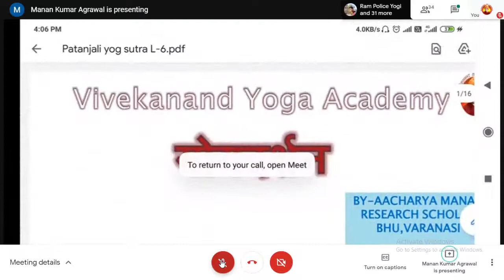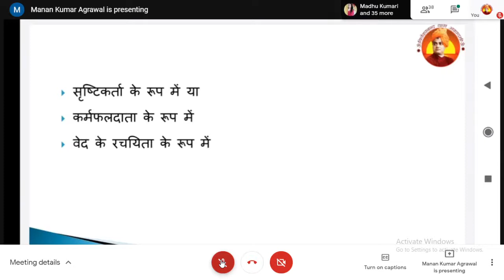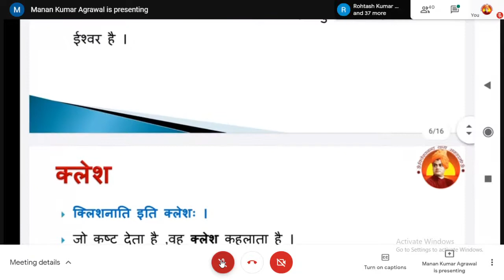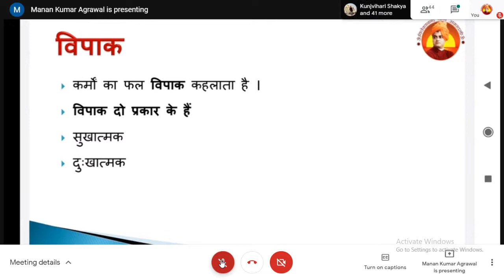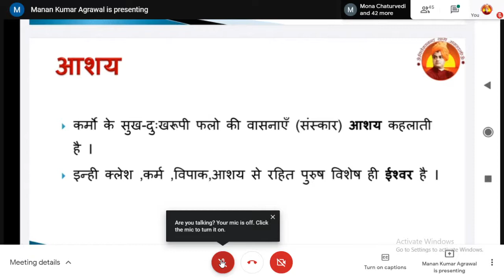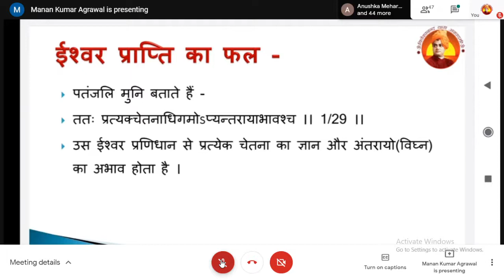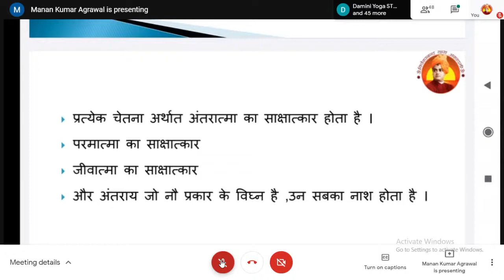Paper 2 Unit 4 Patanjali Yoga Sutra L 6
यूजीसी नेट के पेपर-1 & पेपर-2 (योग) के प्रत्येक यूनिट का  विडियों और पीडीएफ प्राप्‍त करने के लिए विवेकानन्‍द योग अकादमी ऐप को गूगल प्‍ले स्‍टोर से डाउनलोड करे।
REGISTRATION OPEN FOR NTA UGC NET EXAM MAY 2021.
अधिक जानकारी के लिए व्‍हाट्सऐप करेे 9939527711, 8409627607.

फ्री विडियो देखने के लिए सब्‍सक्राईब करे हमारे यूट्यूब चैनल को

प्रतिदिन फ्री क्विज के लिए आप हमारे टेलीग्राम चैनल से जुड़ सकते है।

धन्यवाद 🙏🏻😊